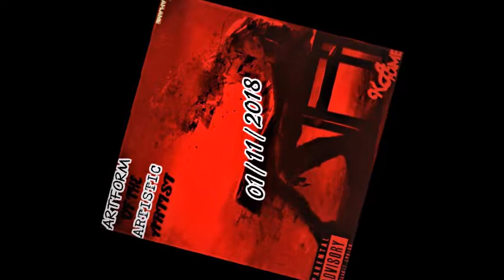Art'Form of the Artistic Artist - Album Coming soon 01-11-2018!!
1. Tenacity of Flame (Prod. Ka-Flame)
2. Forbidden Versification (Prod. Lavish On Da Beat)
3. Overcoming Obstacles (Prod. Ka-Flame)
4. Forth'Coming (Prod. Ka-Flame)
5. Haters & Critics (Prod. Ka-Flame)
6. Ante Meridiem (Prod. Ka-Flame & Vt.)
7. Opinions vs. Obligations (Prod. Lavish On Da Beat)
8. Art'Form of the Artistic Artist (Prod. Ka-Flame & Vt.)
9. Weekly Requirements (Prod. Ka-Flame)
10. Unanswered Questions (Prod. Ka-Flame & Vt.)
11. Chronicles of Slater King (Prod. Ka-Flame & Vt.)
12. Summary of My Pain (Prod. Lavish On Da Beat)
13. Regrets & Broken Promises (Prod. Ka-Flame)
14. Con'Firmament (Prod. Ka-Flame & Vt.)
15. Relentless Resolve [Don't Change] (Prod. Ka-Flame & Vt.)
16. Pointless Argumentation (Prod. Ka-Flame)
17. Searching For Serenity (Prod. Vt.)
18. Current Events (Prod. Ka-Flame & Vt.)
19. Dose of Flame (Prod. Ka-Flame)
20. Voyage of Alleviation (Prod. Ka-Flame)
21. Absence of Accolades (Prod. Ka-Flame & Vt.)
22. Therapeutic Addiction (Prod. Ka-Flame)
23. Aftermath of Death (Prod. Ka-Flame)